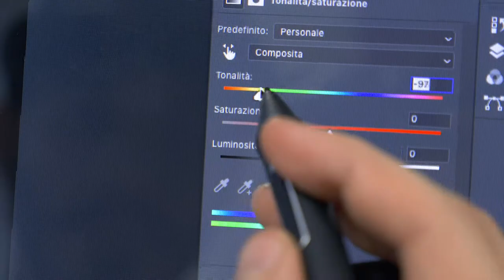Zfanz | Fluid Collection collaboration Pickwick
Explore the day of preparation for Street White events in Milan. A streetwear event in a fashion week. Fluid collection by Zfanz | Riccardo Fantechi for pickwick.  Enjoy!

🌟 Social🌟

🌟 Pickwick Web Site 🌟